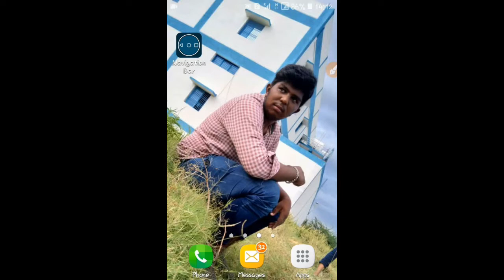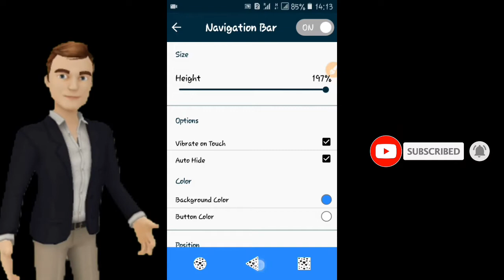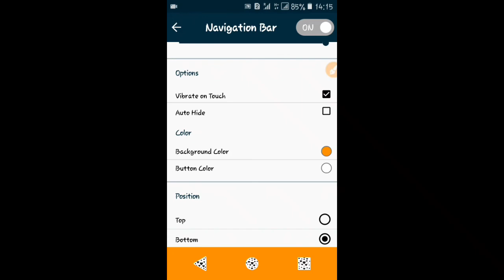உங்களுடைய மொபைல் அந்த இடத்தில் உடைந்து இருக்கிறதா ??|| Navigation bar||Tamil Techer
உங்களுடைய மொபைல் அந்த இடத்தில் உடைந்து இருக்கிறதா ?? Navigation_bar |Tamil Techer||Tamil||Ramkumar

CONTACT DETAIL E-mail : FOR MORE CONTACT DETAILS, VISIT OUR CHANNEL ABOUT SECTION Hello friends, Welcome to "Tamil Techer" I created this channel on April 25 , 2018 , My Channel motivation is Easy to Understand, Tech Videos in Tamil, and Get Latest Tech Updates in Tamil , We do Tips and and also Innovation, I wanted each and every Individual whoever is interested in technology to be able to understand it in the easiest possible way, Thanks. -Ram kumar.R உங்களுக்கு எது போன்ற வீடியோகள் வேண்டும் என்பதை கமெண்ட் - ல் குறிப்பிடவும்.